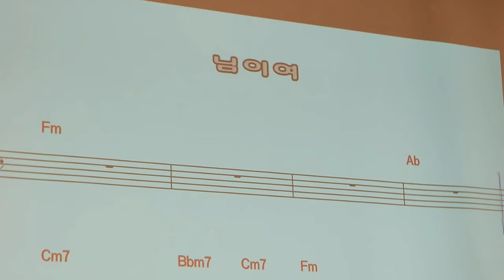트롯신동 김태웅 라이브 "님이여" (원곡-정의송)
불타는 장미단에서 인정하는 트롯신동 김태웅의 님이여 라이브영상입니다.
즐감 하시고 떠오르는 트롯신동 김태웅군의 앞날을 응원 해 주세요!